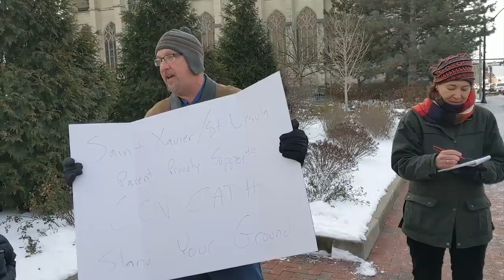ANTIFA in Covington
We are making such material available for the purpose of criticism, comment, review and new reporting which constitute the 'fair use' of any such copyrighted material as provided for in section 107 of the US copyright law. Notwithstanding the provisions of sections 106 and 106A, the fair use of a copyrighted work for purposes such as criticism, comment, review and news reporting is not an infringement of copyright.